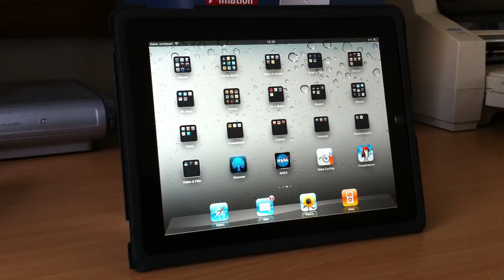3D bouwtekening maken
3D bouwtekening maken – Bent u op zoek naar een overtuigende manier van presenteren? Artbeat Virtual Reality heeft haar diensten uitgebreid met interactieve visualisatie apps voor de iPad.
De interactieve 3D woning configurator voor de iPad is de eerste in een serie van referentie demo’s. ArtBeat Virtual Reality levert meerwaarde door een, door de architect geleverd Sketchup model, te voorzien van interactieve functies waarmee materiaalkeuzen, plattegronden/doorsneden en meerwerkopties dynamisch getoond kunnen worden. Klik hiernaast voor het demo filmpje over 3D bouwtekening maken.
Overige opties:
Deze applicatie draait ook op de smartphone, PC/Mac en Internet.
De configurator kan uitgebreid worden met andere projecten om zodoende als interactieve portfolio te dienen.
Vanuit de applicatie kunt u, vanuit een door u gekozen perspectief, impressies opslaan.